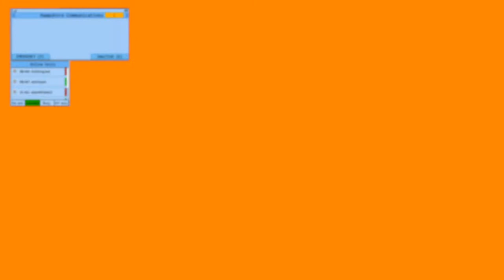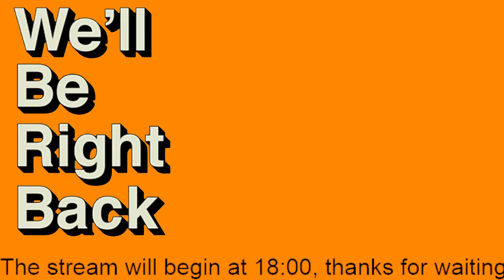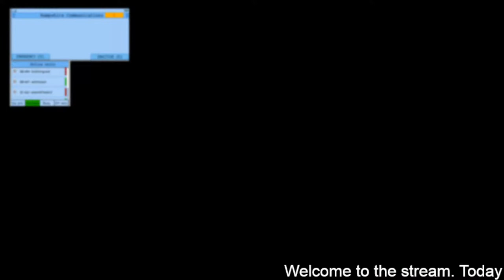Hampshire RPC Andover Shift.